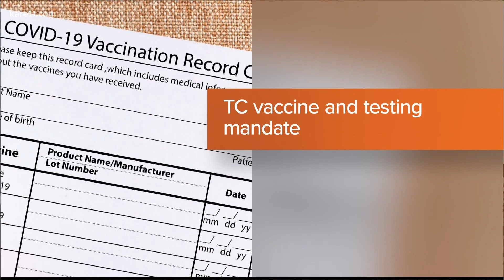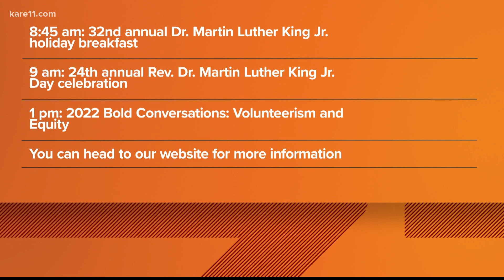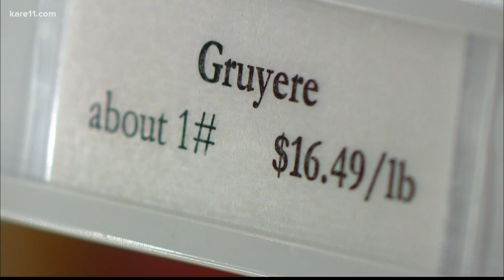Morning news headlines | Monday, Jan. 17